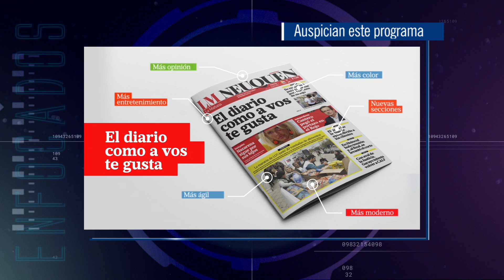Enfocados - Programa35 (Presentación)